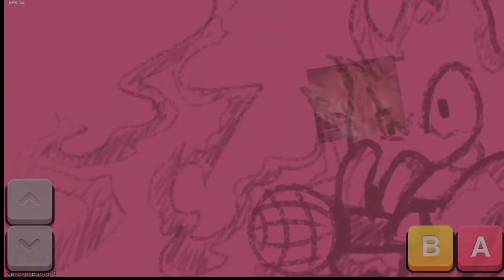Friday night funkin watergirl and fireboy gama baja android / fireboy Watergirl андроид оптимизация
Mod about character from old flash game, fireboy and Watergirl
Мод о персонажей из старый Флэш игры,огне пацан и вододевка